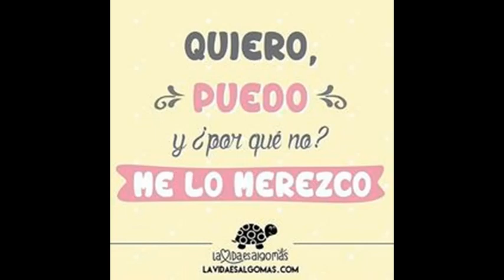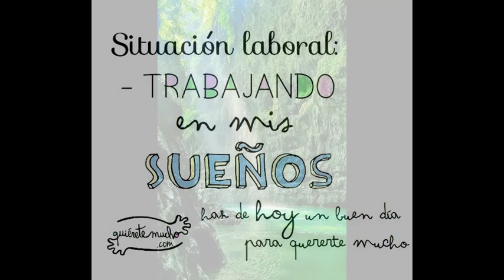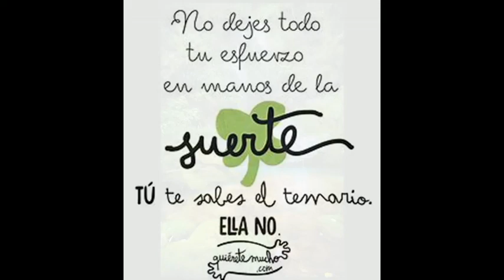100% aprobar oposiciones. Ondas alfa - Biaurales para enfocar, retener y mejorar memoria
Con esta música conseguimos tanto mi mujer como yo sacarnos nuestras oposiciones.
- Ondas alfa - Binaurales para retener y mejorar memoria,